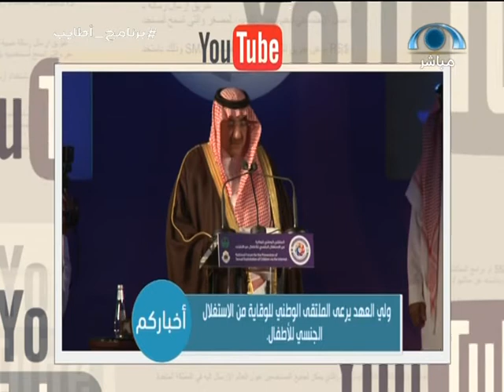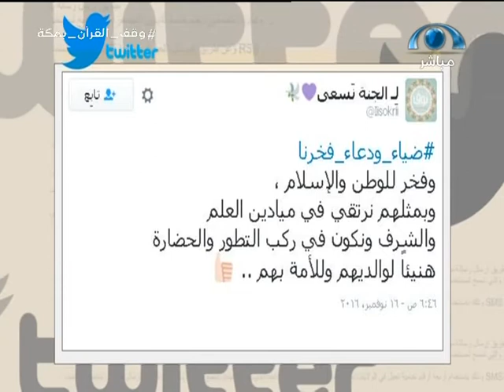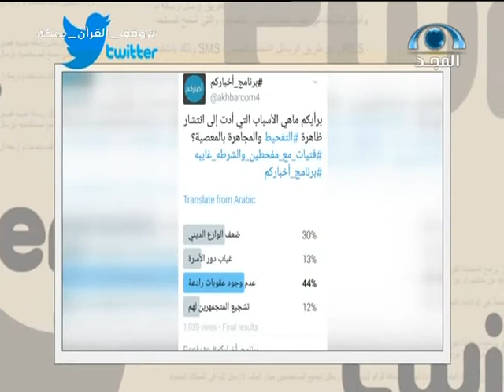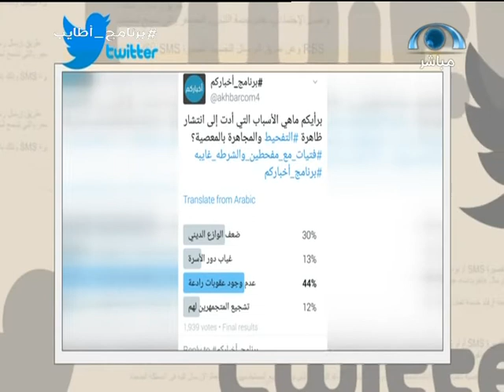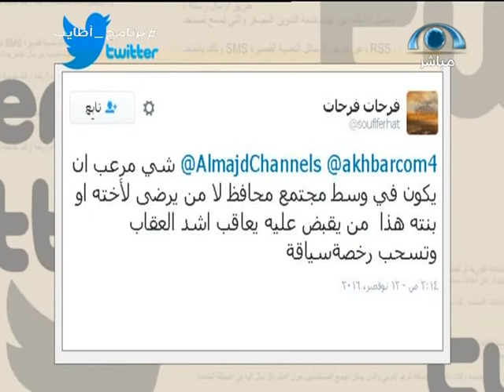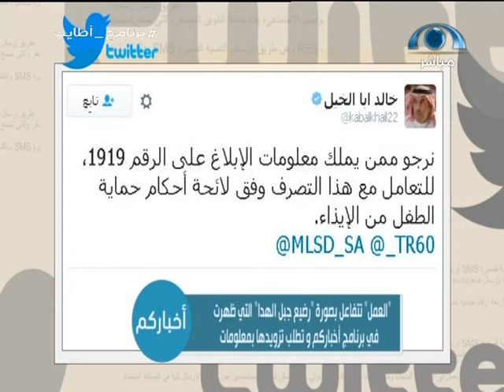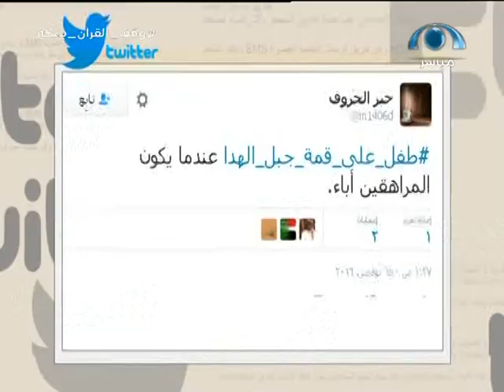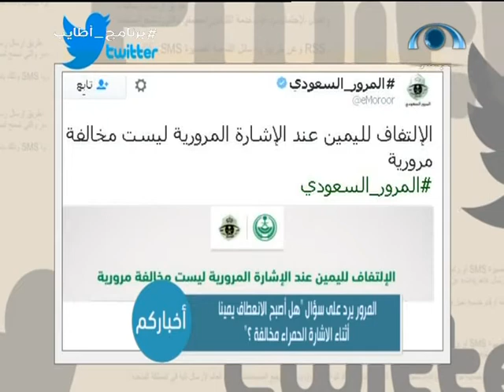الحلقة 165 من برنامج_أخباركم على